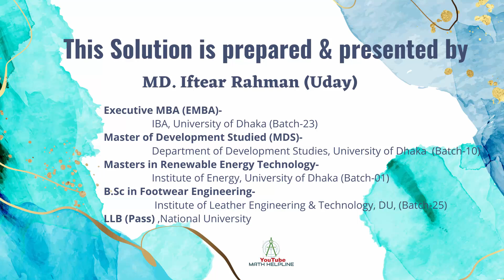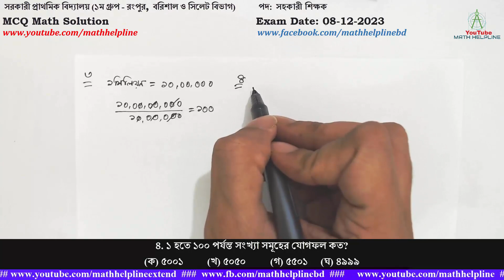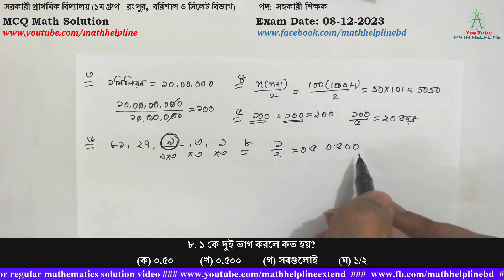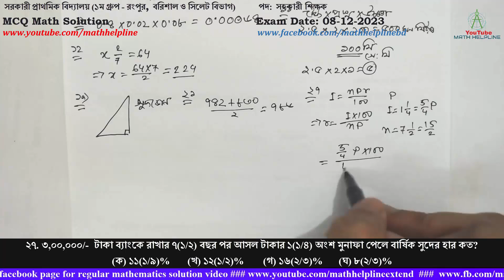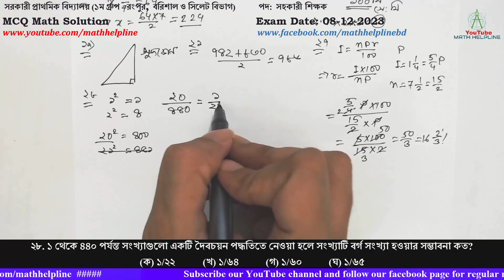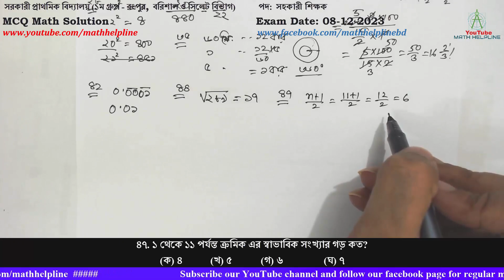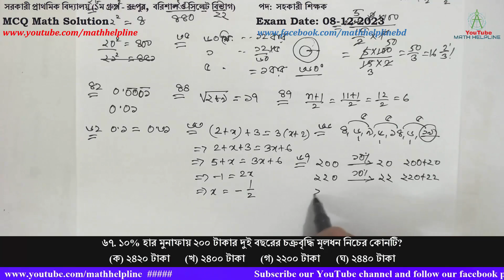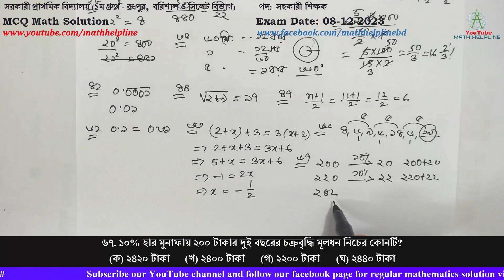সরকারী প্রাথমিক বিদ্যালয় ১ম গ্রুপ পদ: সহকারী শিক্ষকMCQ Math Solution Exam Date: 08-12-2023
সরকারী প্রাথমিক বিদ্যালয় ১ম গ্রুপ (রংপুর, বরিশাল ও সিলেট বিভাগ)
Government Primary School Assistant Teacher
পদ: সহকারী শিক্ষক

৩. কত মিলিয়নে ১০ কোটি?
৪. ১ হতে ১০০ পর্যন্ত সংখ্যা সমূহের যোগফল কত?

৫. শতকরা বার্ষিক ৫ টাকা হার সুদে কোনো আসল কত বছরে সুদে-আসলে দ্বিগুণ হবে?

৬. লুপ্ত সংখ্যাটি কত? ৮১, ২৭, , ৩, ১

৮. ১ কে দুই ভাগ করলে কত হয়?
(ক) ০.৫০   (খ) ০.৫০০  (গ) সবগুলোই  (ঘ) ১/২

৯. ০.৪ x ০.০২ x ০.০৮  কত?

১১. একটি খোলা জলাধারের দৈর্ঘ্য, প্রস্থ ও উচ্চতা যথাক্রমে ২.৫ মিটার ২ মিটার ও ১০০ মিটার। জলাধারটির আয়তন কত ঘনমিটার?

১২. কোন সংখ্যার ২/৭ অংশ ৬৪ এর সমান?

১৯. একই সমকোণী ত্রিভুজের সমকোণ ছাড়া অন্য দুই কোণ হবে?
(ক) সন্নিহিত কোণ  (খ) সরল কোণ  (গ) সম্পূরক কোণ  (ঘ) সূক্ষ্মকোণ

২১. একটি সংখ্যা ৭৪২ হতে যত বড় ৮৩০ হতে তত ছোট, সংখ্যাটি কত?

২৭. ৩,০০,০০০/-  টাকা ব্যাংকে রাখার ৭(১/২) বছর পর আসল টাকার ১(১/৪) অংশ মুনাফা পেলে বার্ষিক সুদের হার কত?
(ক) ১১(১/৯)%  (খ) ১২(১/২)%  (গ) ১৬(২/৩)%  (ঘ) ৮(২/৩)%

২৮. ১ থেকে ৪৪০ পর্যন্ত সংখ্যাগুলো একটি দৈবচয়ন পদ্ধতিতে নেওয়া হলে সংখ্যাটি বর্গ সংখ্যা হওয়ার সম্ভাবনা কত?

৩৫. একটি গাড়ির চাকা প্রতি মিনিটে বারবার ঘুরে চাকাটি পাঁচ সেকেন্ডে কত ডিগ্রি ঘুরে?

৪২. ০.০০০১ এর বর্গমূল কত?
(ক) ০.০০১  (খ) ১    (গ) ০.১   (ঘ) ০.০১

৪৪. √২৮৯ এর বর্গ মূল হল?
(ক) অমূলদ  (খ) স্বাভাবিক  (গ) পূর্ণ সংখ্যা  (ঘ) মূলদ
৪৭. ১ থেকে ১১ পর্যন্ত ক্রমিক এর স্বাভাবিক সংখ্যার গড় কত?

৬২. ০.১ এর বর্গমূল কত?

৬৩. (2+x) + 3 = 3(x+2) হলে x এর মান কত?

৬৬. অজানা সংখ্যাটি কত ৪, ৬, ৯, ৬, ১৪, ৬, ?

৬৭. ১০% হার মুনাফায় ২০০ টাকার দুই বছরের চক্রবৃদ্ধি মূলধন নিচের কোনটি?
(ক) ২৪২০ টাকা  (খ) ২৪০০ টাকা  (গ) ২২০০ টাকা  (ঘ) ২৪৪০ টাকা